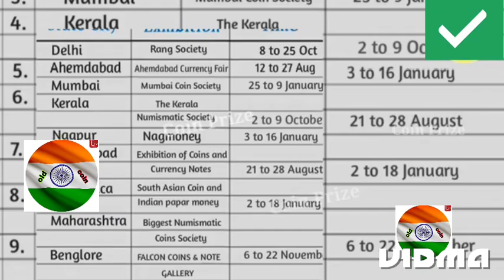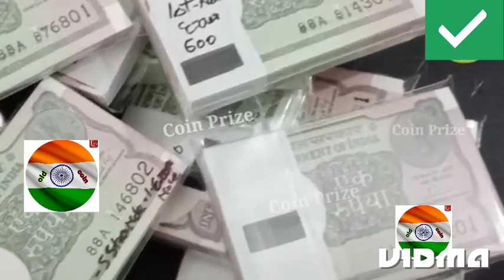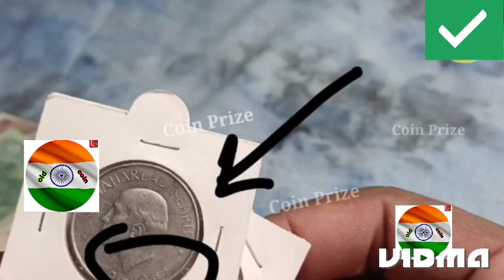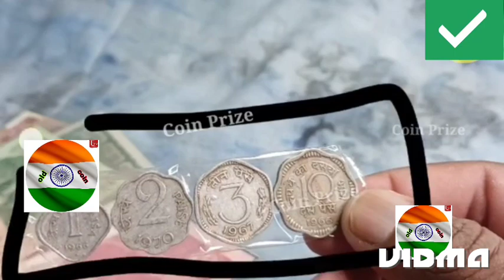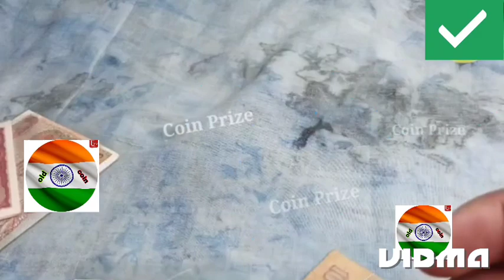old coin shop mumbai maharashtra rell coin bayer contact karo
old#coin